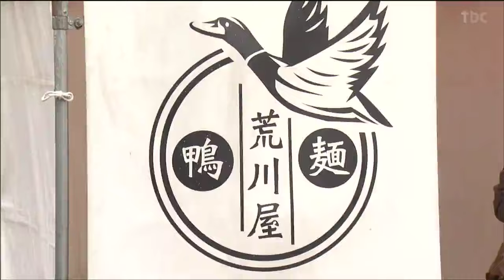ｔｂｃ桜まつり ラーメン王子グランプリとコラボの限定メニューも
tbcテレビ65周年「tbc桜まつり2024」が６日から始まりました。

仙台市太白区の東北放送本社で開催されているtbc桜まつり。会場には、スペアリブや揚げ焼きそばなどのグルメやいちご大福などの春らしいスイーツを販売するブースが出店しています。さらに今年は、tbcテレビ「ラーメン王子グランプリ」とコラボした限定メニューの販売も行われ人気を集めています。訪れた人
「アイスなど色々なものを食べられるのがとても楽しい」「めっちゃ楽しい」また、元プロ野球選手とキャッチボールを楽しめるコーナーもあります。
tbc桜まつりは午後4時までで、7日も行われます。